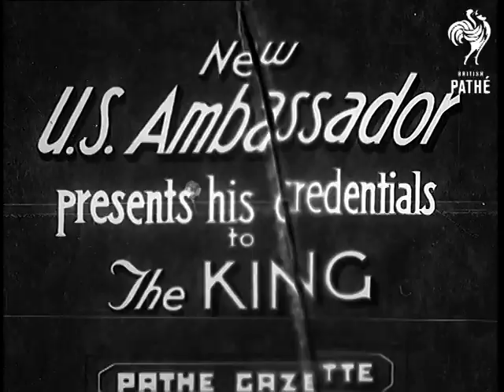New Us Ambassador Presents His Credentials To The King Lner (1938)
Titles read: "New US Ambassador presents his credentials to the KING".

London.

Visuals missing from 01:14:16 to 01:14:36.

Visuals cut in to show three horse drawn carriages on their way to and then from Buckingham Palace.  The footage of the new American Ambassador Joseph P Kennedy leaving his London home and getting into the carriage on his way to meet the King has been cut from this version, but can be found on tape *PM0667*, under the same title.
 FILM ID:957.2